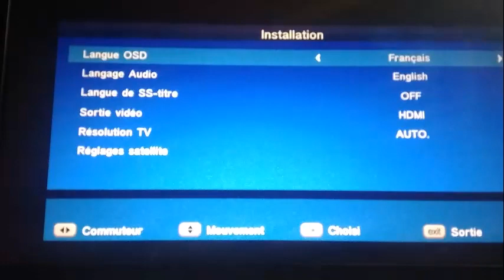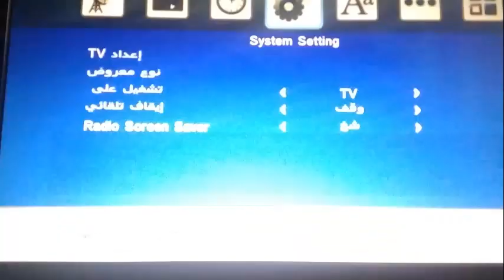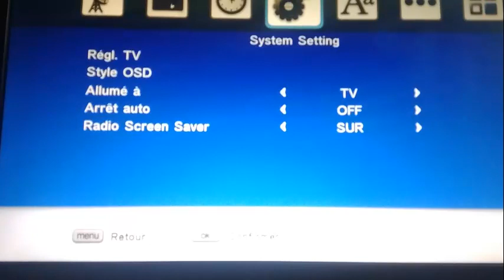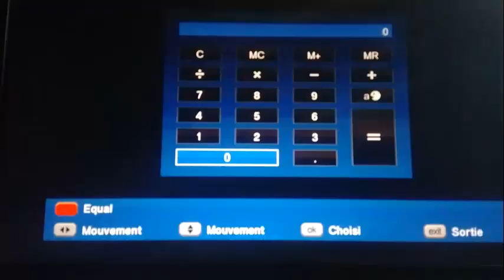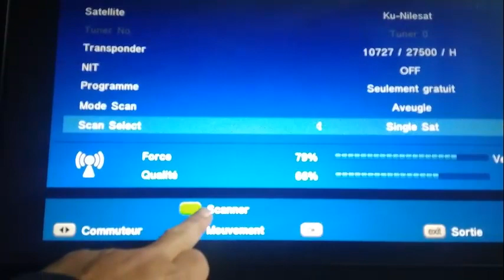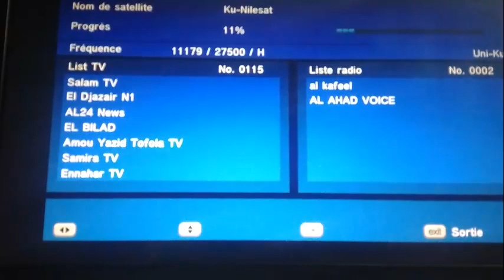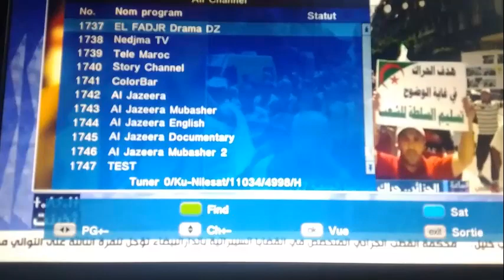vision ST 320MINI مراجعة رسيفر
في هذا الفيديو نتطرق الى مراجعة لرسيفر vision st 320 mini
مواصفاتة والقوائم الرئيسية وكذلك كيفية البحث عن قنوات القمر الصناعي وقنوات TNT